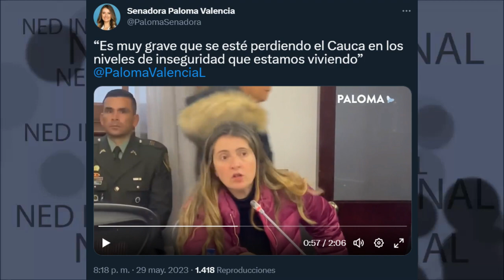GRAVE LO QUE ESTA PASANDO EN EL CAUCA 🔴 Denuncia Paloma Valencia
“Es muy grave que se esté perdiendo el Cauca en los niveles de inseguridad que estamos viviendo”